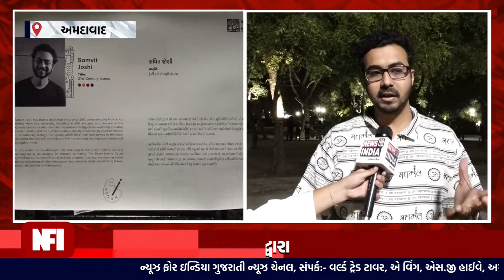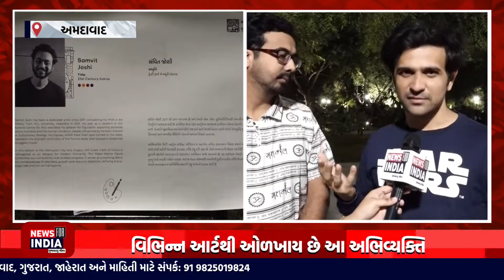અમદાવાદ ગુજરાત યુનિવર્સિટી ખાતે અનોખા કાર્યક્રમ ahmedabad, newforindiagujarati.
અમદાવાદ ગુજરાત યુનિવર્સિટી ખાતે અનોખા કાર્યક્રમ ahmedabad, newforindiagujarati. અમદાવાદ ગુજરાત યુનિવર્સિટી ખાતે અનોખા કાર્યક્રમ ahmedabad, newforindiagujarati. અમદાવાદ ગુજરાત યુનિવર્સિટી ખાતે અનોખા કાર્યક્રમ ahmedabad, newforindiagujarati.

Top Headlines
News Flash